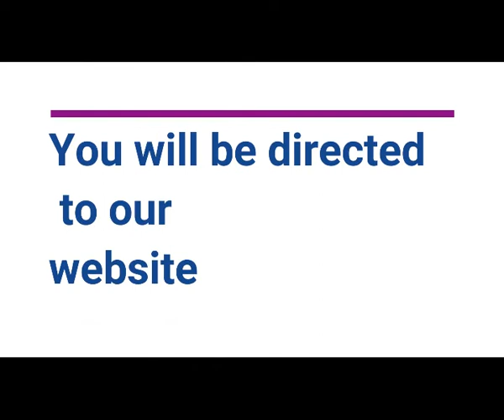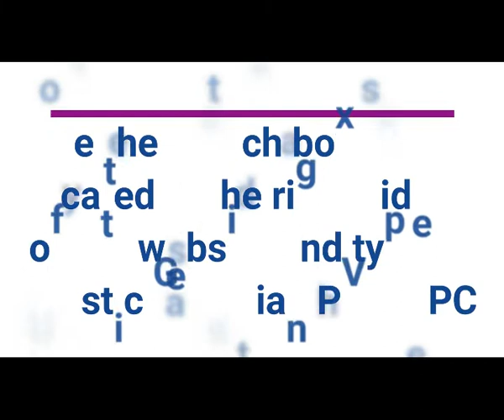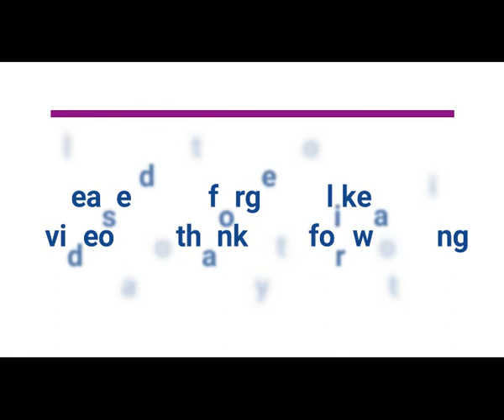Play Mystic Guardian PV on PC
How to use and play Mystic Guardian PV with your PC or Laptop

to view other game guides